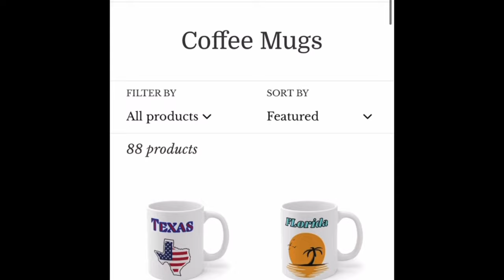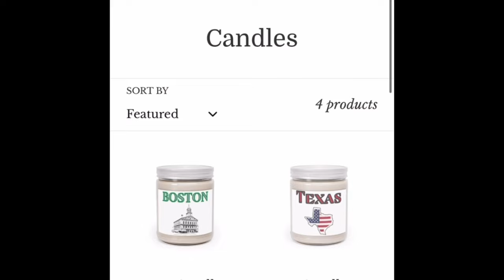DANGEROUS ANIMALS IN MASSACHUSETTS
Copyright:
*All of the footage and music used in my videos is licensed*